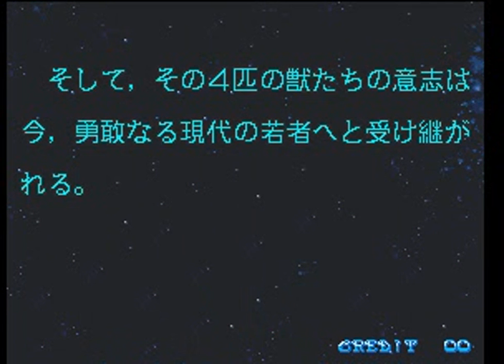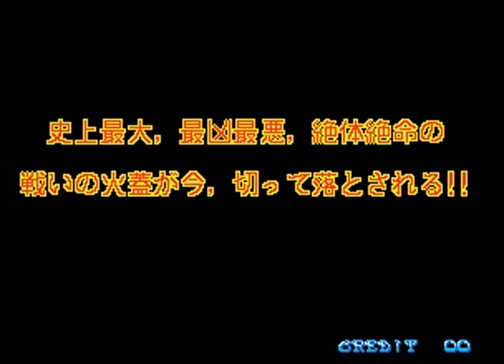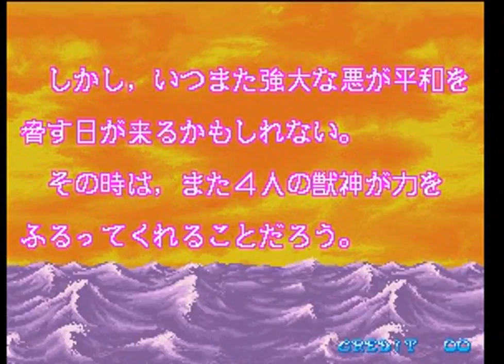Arcade Longplay Metamorphic Force - 1CC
Produtora: Konami
Distribuidora: Konami
Gênero: Beat 'em up
Lançamento: 1993